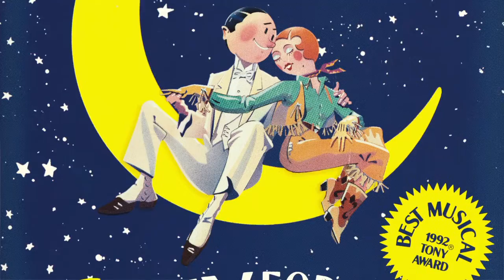THE CASTING COUCH WITH TODD McKENNEY - Georgie Parker